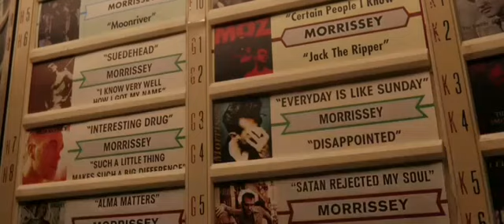Человек Муравей 2 Допрос Луиса